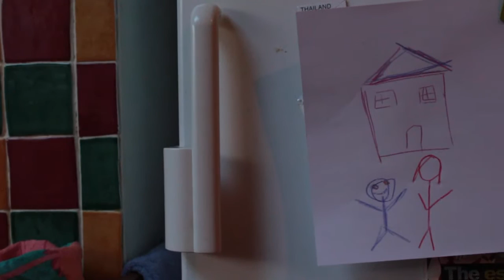On Her Blindness - Adam Thorpe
This is a reading of a poem I am studying for AS level English Literature. Many thanks to Gabriel Kelly of Synapse Pictures (look it up, his videos are fab) for being a fantastic actor.